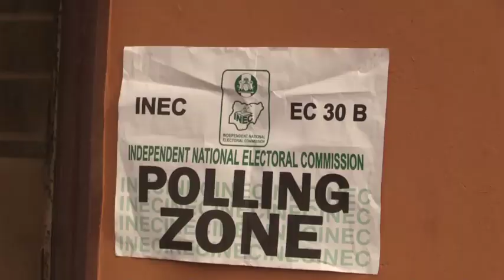February 26, 2023